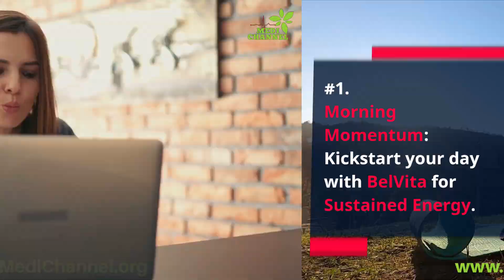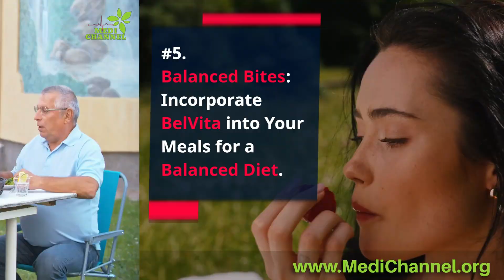5 Unexpected Ways Belvita Can Support Your Daily Wellness Routine